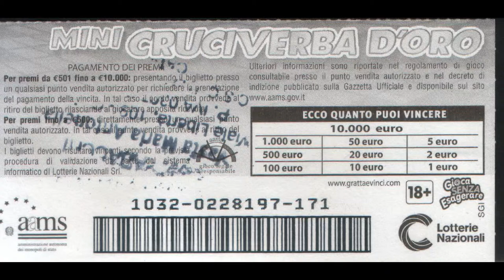Mariella ,passaggio in macchina verso l'Etopia